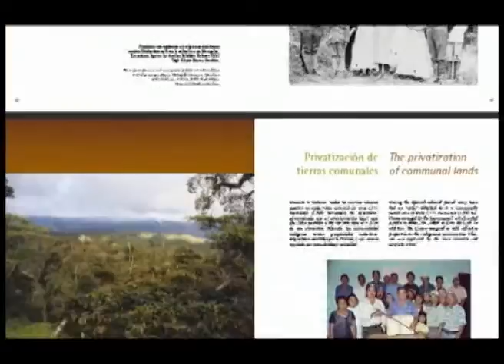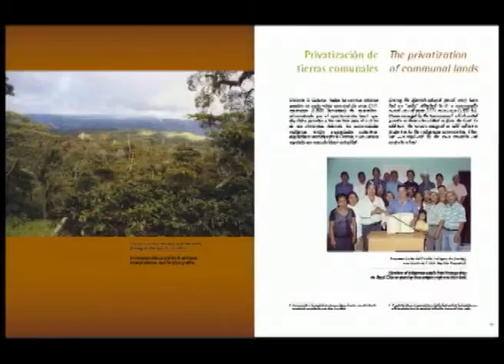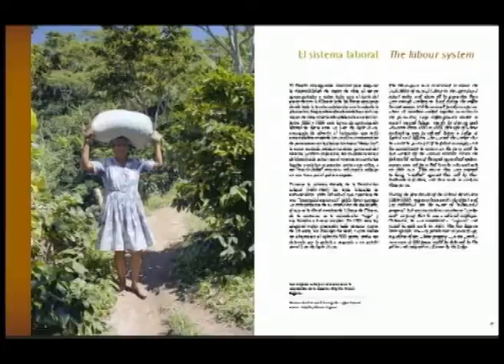Libro "El café en Nicaragua"